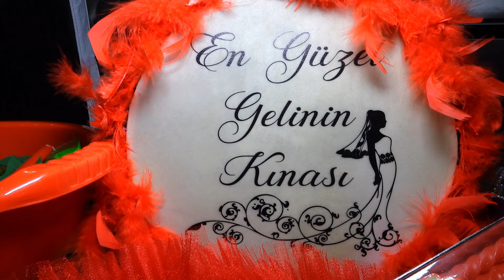Emral ile LiliAda ve Hamam 🌹🧿 █▬█ █ ▀█▀ 🧿🌹 2024 y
yeni zara